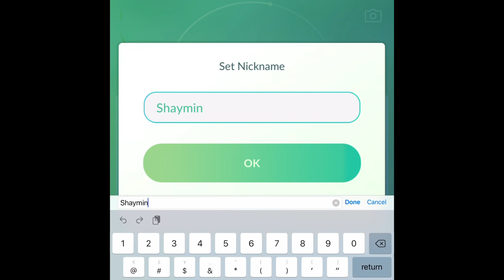CaTching shaymin in Pokémon go again (no commentary)🦔🌭but I catch it in 30a Florida